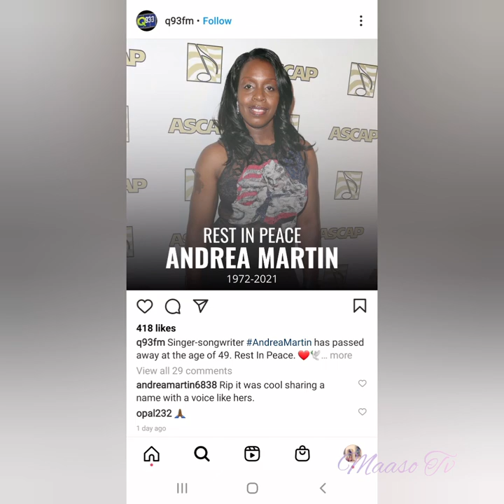R.I.P. We Are Extremely Sad To Report About Sudden Death Of Beyonce's Close Friend Andrea Martin.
RIP Singer Andrea Martin's heartbreaking final moments before her death. Singer and songwriter Andrea Martin has died, aged 49.

Andrea Monica Martin (April 14, 1972 – September 27, 2021) was an American R&B singer-songwriter and record producer.

R.I.P. Singer And Songwriter Andrea Martin Has Passed Away At The Age Of 49. She was primarily known for writing hit songs (often with longtime partner Ivan Matias) for artists like Toni Braxton ("I Love Me Some Him"), Monica ("Before You Walk Out of My Life"), Angie Stone ("Wish I Didn't Miss You"), En Vogue ("Don't Let Go (Love)"), SWV ("You're the One"), and Leona Lewis ("Better in Time"). She has written a number of hits in both the UK and the US, as well as non-charting singles for the likes of Paloma Faith ("Trouble with My Baby"), Nelly ("Fly Away"), RBD ("Wanna Play") and Jennifer Hudson ("I Still Love You").

A major in vocal music, Andrea graduated from Fiorello H. LaGuardia High School of Music & Art and Performing Arts in 1990.

In 1998, Martin released The Best of Me, as well as a few singles. Her single "Let Me Return the Favor" reached No. 82 on the Billboard Hot 100 in November 1998, and her single "Share the Love" was remixed for clubs and peaked at No. 4 on the Billboard Dance Charts in June 1999. That same year, she appeared in concert on BET's Girls Night Out, headlining with then-Arista labelmates Monica, Faith Evans, Deborah Cox, and Shanice.She appeared as a back-up vocalist on many albums.